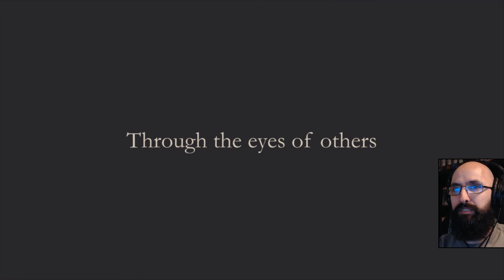Let's Play The Lions Song (Blind) EP3: "Derivation"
Blind let's play of The Lion's Song: Silence.

The Lion's Song is a video game is a narrative point-and-click adventure and tells the story of the composer Wilma, the painter Franz and the mathematician Emma.